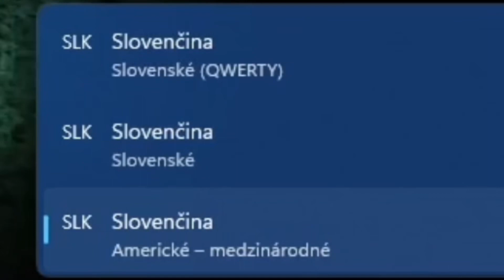🥲🚽Spadli sme do Kanála! | OUTLAST (SK/CZ) #4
🥲🚽Spadli sme do Kanála! | OUTLAST (SK/CZ) #4 w/ Kvapôčka, Gustávo

NOVÁ SÉRIA z úspešnej známej hry Outlast! Podarí sa nám užiecť z divnej psychiatrickej liečebne? Dopozeraj video až do konca! A sledujte sériu pravidelne!

Nevraciam!